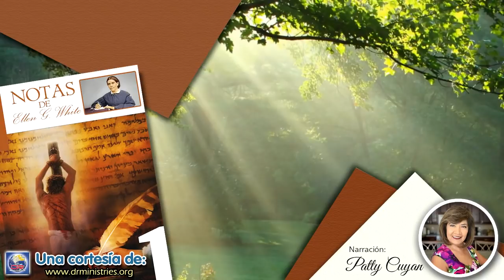Notas de Elena - 05 de Enero del 2021 - Nueva personalidad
NUEVA PERSONALIDAD (ISA. 6:5-7)
Tal como el profeta Isaías presenció la gloria del Señor, se asombró y, abrumado con el sentido de su propia debilidad e indignidad, exclamó: “¡Ay de mí!”...
“Isaías había denunciado el pecado de otros; pero ahora se veía a sí mismo expuesto a la misma condenación que había denunciado en ellos. Se había sentido satisfecho con una fría y hueca ceremonia en su culto a Dios. No se había dado cuenta de esto hasta que tuvo la visión del Señor. ¡Cuán insignificante aparecía ahora su sabiduría y sus talentos al ver la santidad y majestad del Santuario!... Cómo se vio a sí mismo está expresado en el lenguaje del apóstol Pablo: “¡Miserable hombre de mí! ¿Quién me librará del cuerpo de esta muerte?' Romanos 7:24...
“Y voló hacia mí uno de los serafines, teniendo en su mano un carbón encendido, tomado del altar con unas tenazas: Y tocando con él sobre mi boca, dijo: He aquí que esto tocó tus labios, y es quitada tu culpa, y limpio tu pecado.' Isaías 6:6, 7 (The Faith I Live By, p. 190; parcialmente en La fe por la cual vivo, p. 192).
Nuestro Padre celestial... Tiene sus propósitos en el torbellino y la tormenta, en el fuego y el diluvio. El Señor permite que las calamidades sobrevengan a su pueblo para salvarlo de peligros mayores. Desea que todos examinen su corazón atenta y cuidadosamente, y que se acerquen a Dios a fin de que él pueda acercarse a ellos. Nuestras vidas están en las manos de Dios. Él ve los riesgos que nos amenazan como nosotros no podemos verlos. Es el Dador de todas nuestras bendiciones; el Proveedor de todas nuestras misericordias; el Ordenador de todas nuestras experiencias. Percibe peligros que nosotros no podemos ver. Permite que sobrevenga a su pueblo alguna prueba que llene los corazones de sus hijos de tristeza, porque ve que necesitan enderezar su camino, no sea que el cojo se aparte del sendero. Conoce nuestra hechura y se acuerda que somos polvo. Aun los mismos cabellos de nuestra cabeza están contados...
A todos nos sobrevendrán pruebas a fin de conducimos a investigar nuestros corazones, a fin de ver si están purificados de todo aquello que contamina. Constantemente el Señor está obrando para nuestro bien presente y eterno. Ocurren cosas que parecen inexplicables, pero si confiamos en el Señor y esperamos pacientemente en él, humillando nuestros corazones delante de él, no permitirá que el enemigo triunfe (Alza tus ojos, p. 63).
En la guerra el enemigo aprovecha los puntos débiles de la defensa de aquellos a quienes ataca. En ese punto concentra sus más fieros asaltos. El cristiano no debiera tener puntos débiles en su sistema defensivo. Debiera estar protegido por el apoyo que brinda la Escritura al que está dispuesto a hacer la voluntad de Dios. El alma tentada logrará la victoria si sigue el ejemplo del que enfrentó al tentador con las palabras “Escrito está”. Puede permanecer seguro bajo la protección de un “Así dice Jehová”.
El Señor permite que sus hijos caigan, y entonces, si se arrepienten de sus malas acciones, les ayuda a ponerse en terreno ventajoso. Así como el fuego purifica el oro, Cristo purifica a su pueblo mediante la tentación y la prueba (Cada día con Dios, p. 257).